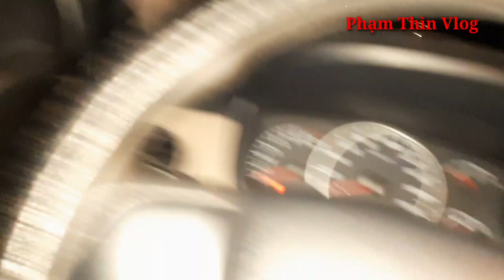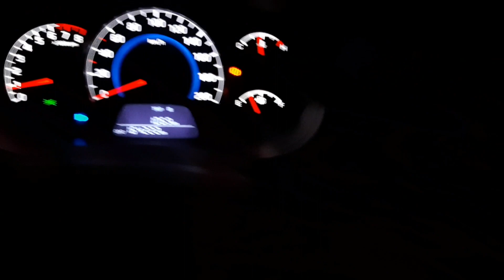Chuyến Khách Lúc Đêm Khuya Trên Đường Về Qua Khu Nghĩa Địa ||Phạm Thìn Vlog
Chuyến khách lúc đêm khuya trên đường về qua khu nghĩa địa.
Trong video này mình đưa khách đi Hà Nội,,sau khi trả khách xong và trên đường về, mình quay video lộ trình tuyến đường về nhà.
Mọi người cùng theo dõi video này của mình nhé!